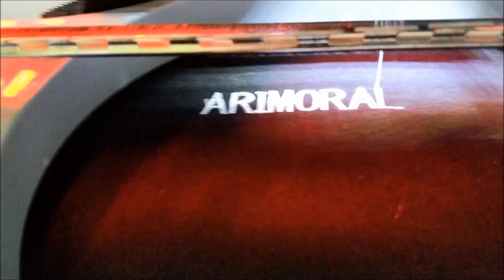patches @AnnesEmbroidery in Austin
Patches, X 3, in one hooping.  Cut/trim afterward, to save fabric and run the three items quicker than doing them separately.